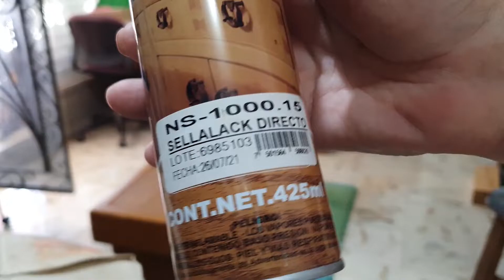BANCA PARA BARRA DESAYUNADOR. ESTRUCTURA DE MADERA DE PINO Y CHAPA DE TRIPLAY.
MI APORTACION ES DE AFICIONADO A LA CARPINTERIA.
EN UN VIDEO POSTERIOR, LES DARE MEDIDAS Y GRAFICOS DE ENSAMBLAJE.
MUSICA DE LA BIBLIOTECA DE YouTube.